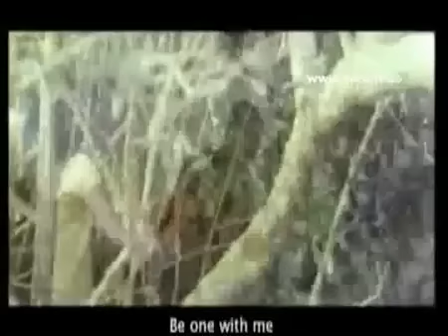Perum Piruwe Mama -Alimankada - (Original) Ajith Kumarasiri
srilink